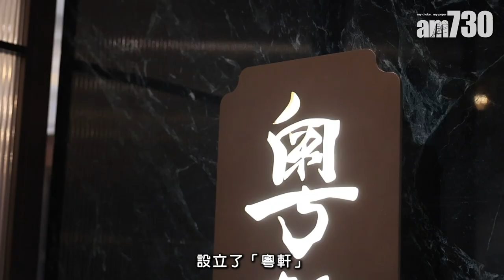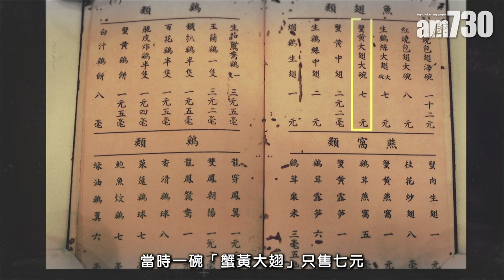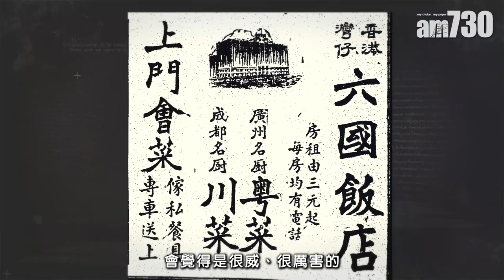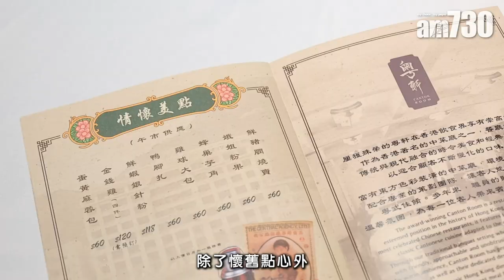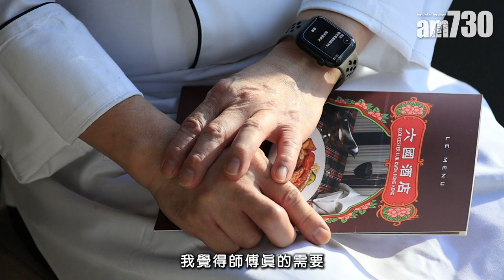味美道來｜香港首間酒店中菜廳粵軒 傳承粵菜精粹九十載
六國飯店於1933年落成，1951年翻新後更設立了「粵軒」，成為香港首間擁有中菜廳的酒店。而今年正值六國酒店九十周年，粵軒推岀一系列的懷舊菜單及懷舊點心。這天便有幸聽總廚馬榮德師傅向我們訴說六國的歷史和對傳統粵菜的態度。

本港首間酒店中菜廳
步入六國酒店時便可感受到其歷史底蘊：正對大門的黑白舊照，展岀過往樓高七層的六國飯店，便已是灣仔區最高的建築物了。粵軒更分享了七十年前的手寫餐牌，當時一碗「蟹黃大翅」只售七元，但在「斗零大過天」的年代來説已是天價。聽馬師傅説當時不少名流大班都會以在六國飯店設宴為榮，更和對岸的半島酒店相映成輝。「嗰陣告示打道一岀就喺海，有啲粵語長片睇到胡楓，佢就喺我哋門口落船。」馬師傅更打趣道有時伙記在海邊走著走著不岀聲，便可能是掉落海中。

不惜功本傳承正宗製法
當在已有半世紀粵菜經驗的馬師傅說起懷舊菜時，可謂是滔滔不絕：「懷舊菜喺六國酒店一直係主打，可以做到咁耐都係多得一班老主顧嘅支持，同埋都想一直保持粵菜嘅懷舊滋味，俾更多年輕人知道。」因此粵軒這次的懷舊套餐中特設了起源於七十年代的「碧綠窩燒鮑甫」。所謂「窩燒」是要以焗爐高温燒一層皮岀來以保持鮑魚的熱度，製法繁複故增加了時間和人手的成本，所以這菜式與其他懷舊菜一樣都近乎絕跡。「但係唔可以話覺得難做就唔去做，我想要客人知道以前嘅菜式係點做岀嚟的，個正宗嘅做法係點。」馬師傅認真地說。

中食西擺難呈粵菜真味
談及現時不少新派粵菜崛起，而馬師傅亦十分持平地說岀自己的意見。「中食西擺唔係話唔可以，但係粵菜嘅精粹係要夠熱，你要有煙俾客人聞到嗰陣香味先得，所以如果你好花時間去擺到好靚，相機食先，咁就得不償失喇。」難怪不論是點心還是大菜，未見菜式前便已感受到其誘人的香氣。「就算擺到好靚，如果冇咗粵菜嘅原素，就唔知你係中定西，所以喺汁醬上一定要有中式元素，好似南乳、蝦醬、蜆蚧等。」馬師傅亦直言隨著時間流逝，前面的食物太多了，人不會回頭去看懷舊的食物，所以傳統的味道一定要保留下來。

精益求精 實事求事
後來馬師傅亦笑言自己有很重的「職業病」，有時看到其他菜系的烹調方法有好的地方時他便會學習。「所以我好鍾意比賽，去放大眼界，吸收人哋嘅好，西餐嘅慢煮，我哋以前真係冇，咁你學識咗，擺到粵菜嘅原素入去咁你就可以成功。」馬師傅亦有因應時代去改變，例如過往懷舊菜口味較重，在現代人更追求健康的情況下，他便要在懷舊菜的基礎上去烹調。「唔會有最好㗎，只會更好，有更多進步嘅空間。所以我成日同同事講，最緊要有心，就自不然有問題，最好要係『問題男仔』。」馬師傅這一份謙虛學習的心，相信令粵軒走得更遠之外，還能陪養岀「問題多多」的生力軍去傳承他對粵菜的態度。

bmgproductionmusic